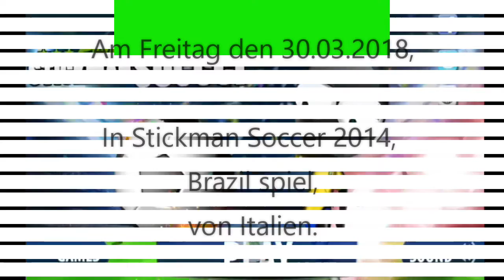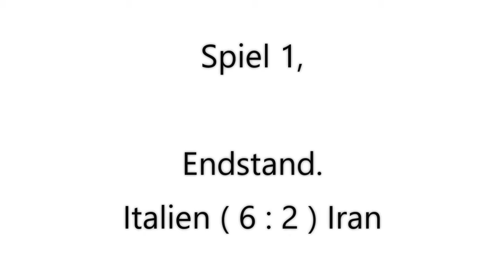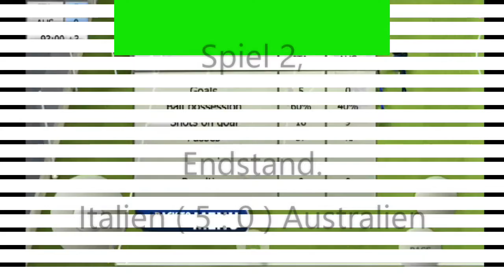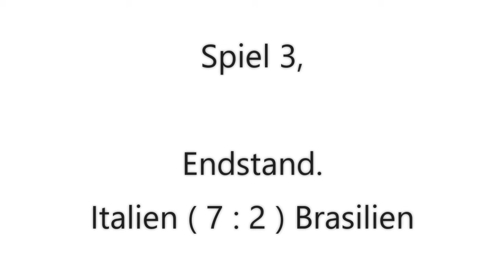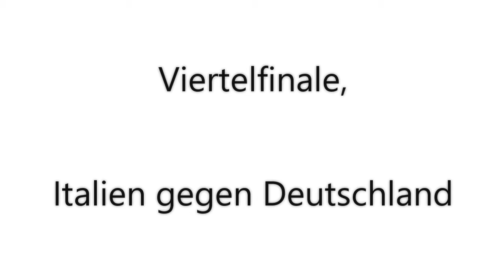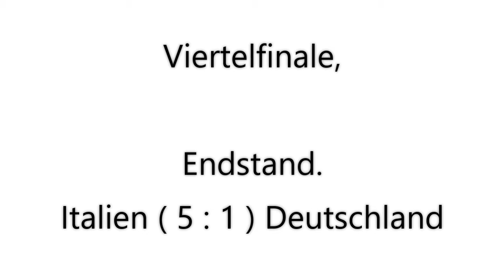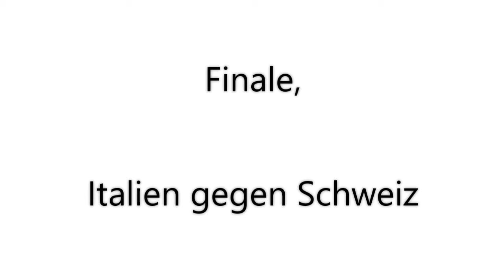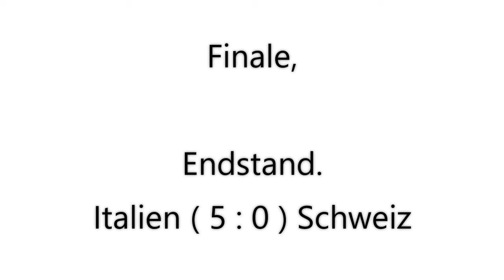In Stickman Soccer 2014, Brazil spiel, am Freitag den 30.03.2018. 🏆⚽️😄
Domtendo Junior. 😀
In Stickman Soccer 2014, von 2017 bis 2019. 🏆⚽️😄

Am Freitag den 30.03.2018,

In Stickman Soccer 2014, Brazil spiel,
von Italien. 🏆⚽️😄

In 0:50, Spiel 1.

Italien
gegen Iran.

In 1:35, bei Halbzeit 1.
In 4:55, bei Halbzeit 2.

Halbzeit 1, Tore 3 : 0
Halbzeit 2, Tore 6 : 2
Tore 6 : 2 für Italien.

In 9:20, Spiel 2.

Italien
gegen Australien.

In 10:15, bei Halbzeit 1.
In 13:25, bei Halbzeit 2.

Halbzeit 1, Tore 2 : 0
Halbzeit 2, Tore 5 : 0
Tore 5 : 0 für Italien.

In 17:00, Spiel 3.

Italien
gegen Brasilien.

In 18:00, bei Halbzeit 1.
In 22:20, bei Halbzeit 2.

Halbzeit 1, Tore 5 : 1
Halbzeit 2, Tore 7 : 2
Tore 7 : 2 für Italien.

In 25:55, Achtelfinale.

Italien
gegen Russland.

In 26:20, bei Halbzeit 1.
In 30:25, bei Halbzeit 2.

Halbzeit 1, Tore 4 : 1
Halbzeit 2, Tore 7 : 1
Tore 7 : 1 für Italien.

In 34:30, Viertelfinale.

Italien
gegen Deutschland.

In 34:55, bei Halbzeit 1.
In 38:45, bei Halbzeit 2.

Halbzeit 1, Tore 3 : 1
Halbzeit 2, Tore 5 : 1
Tore 5 : 1 für Italien.

In 41:55, Halbfinale.

Italien
gegen Kolumbien.

In 42:20, bei Halbzeit 1.
In 46:25, bei Halbzeit 2.

Halbzeit 1, Tore 4 : 0
Halbzeit 2, Tore 5 : 2
Tore 5 : 2 für Italien.

In 50:20, Finale.

Italien
gegen Schweiz.

In 50:55, bei Halbzeit 1.
In 54:30, bei Halbzeit 2.

Und schreibt
ein Kommentar.